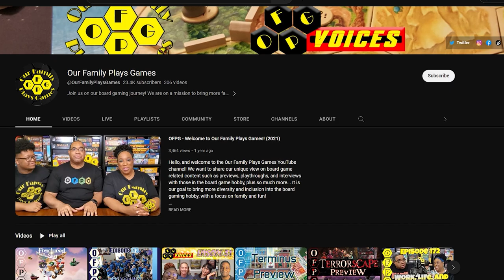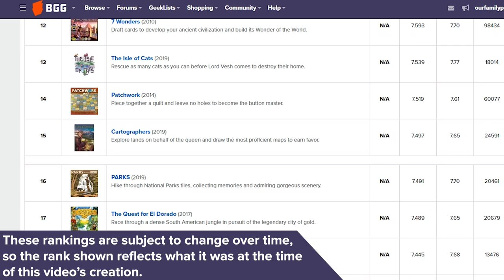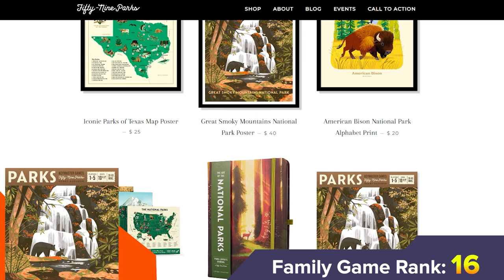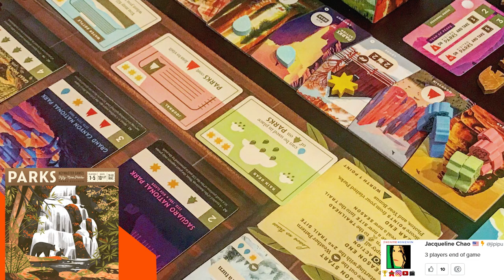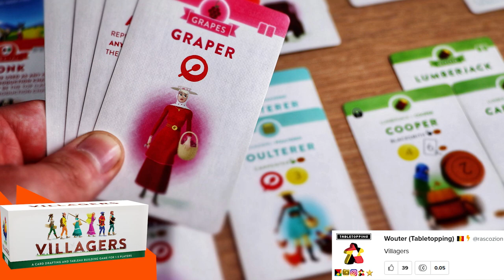Top 5 Family Games for April 2023 - Top 5's w/ Our Family Plays Games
Now, this is surprising; let's welcome Our Family Plays Games to BGG! In this episode, Mik and Starla share their Top 5 Games for April 2023, with a focus on the spring season and the beauty of nature during that time. Let's go!!

- CHAPTERS -
0:00 - Intro
1:07 - April Discussion
3:02 - Start of List
3:30 - Game 1
5:38 - Game 2
7:15 - Game 3
8:37 - Game 4
9:56 - Game 5
11:21 - Wrap Up and Ending

Some background images are stock footage, or our own photos. If they don't belong to OFPG, they either belong to the company that publishes the game (shown in the video), or are uploaded by a user on BGG (with credit given, and username shown!). Thank you!